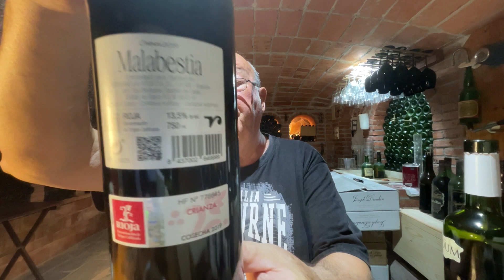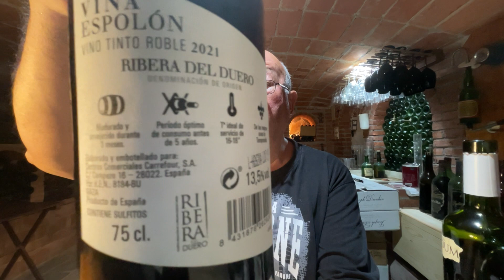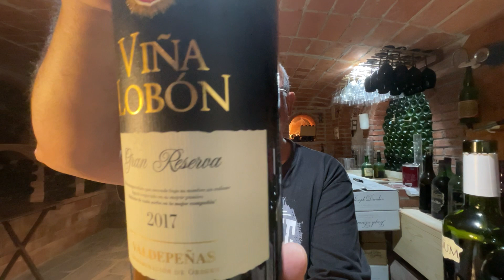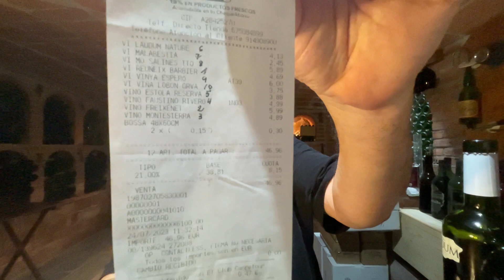(208) LOS “SUPERVINOS” DE CARREFOUR.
Otra lista de “SUPERVINOS” con magnifica relación Calidad/Precio